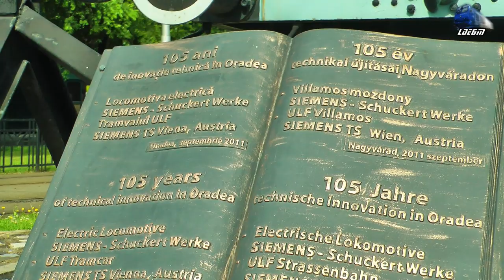Noul Tramvai Siemens Imperio New Tram/Straßenbahn By Astra Arad in Oradea - 26 May 2020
1:Tramvai Siemens ULF Tram/Straßenbahn
2:Tramvai Tatrat KT4DM Tram/Straßenbahn
3:Tramvai Siemens Imperio Tram/Straßenbahn
4:Tramvai Siemens ULF Tram/Straßenbahn
5:Tramvai Siemens Imperio Tram/Straßenbahn

26 May 2020